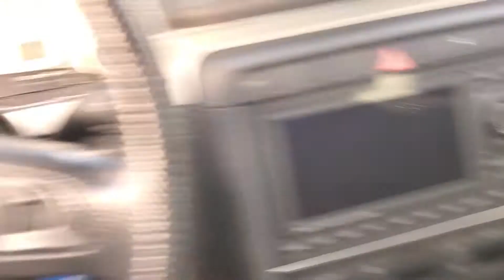DJI Mavic Mini first flight | drone